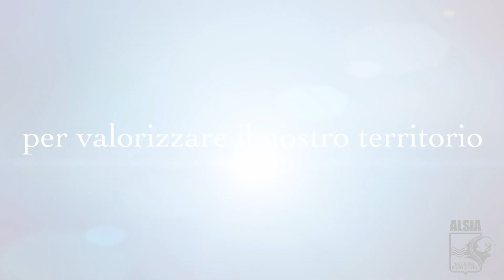10 MINUTI CON... i protagonisti della biodiversità della Basilicata: Annibale Formica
Primo appuntamento con i protagonisti della agrobiodiversità della Basilicata. Con Annibale Formica, presidente della Comunità del Cibo e della Biodiversità del Pollino-Lagonegrese, prende infatti il via "10 MINUTI CON ...", un ciclo di interviste da remoto, ideato e curato dalla redazione di "Agrifoglio", la rivista di agricoltura sostenibile dell'ALSIA. Per approfondire,  divulgare e valorizzare, attraverso la voce di chi opera sul territorio, alcuni dei tanti aspetti del patrimonio vegetale di interesse agrario della nostra regione che rischia di estinguersi.
La rubrica e le interviste sono realizzate in collaborazione con Pietro Zienna e Domenico Cerbino, dell'Area Programmazione e Sviluppo dell'Agenzia.